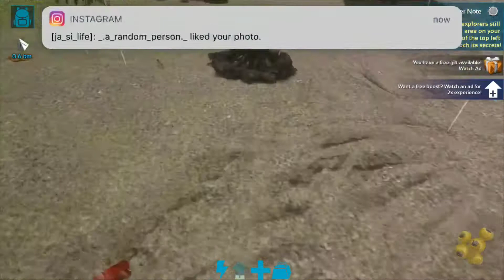ARK: SURVIVAL EVOLVED - EPISODE 4 - iOS GAMEPLAY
Finally... I figured out that you can toggle microphone audio on iOS’ native screen capture... so there is commentary... albeit, not the best commentary.

In this video, I run around, collecting wood, fiber, berries, and I almost get brutally murdered by a carnivorous fiend.

Sorry in advance for horrible commentary, btw. No excuses, I just suck at it. Hopefully, I’ll get better in time.